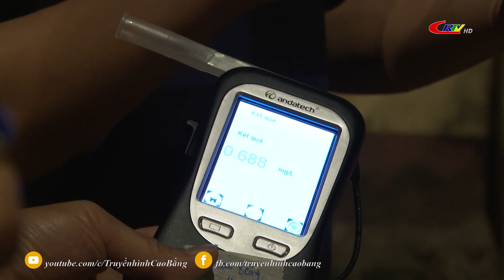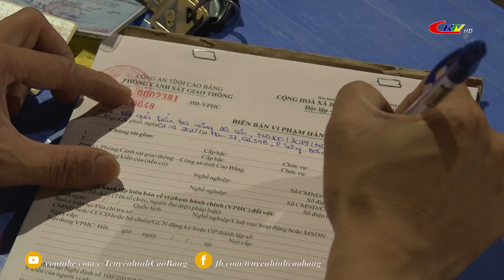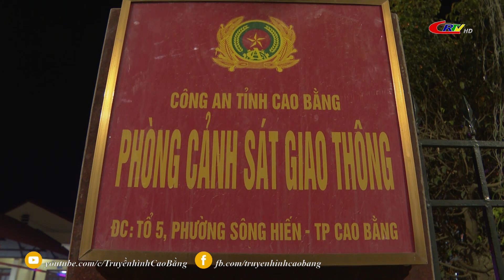An toàn giao thông : Tình hình ATGT được đảm bảo trong ngày nghỉ lễ